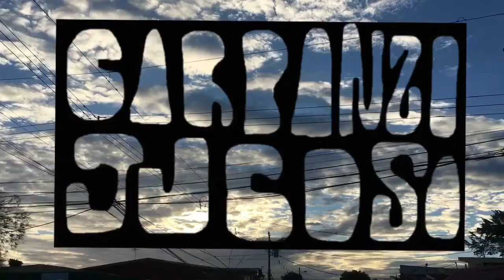Game of BIKE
Este video quedo un poco mas largo que todos los demás pero fue una prueba para ver como se vería un game of B.I.K.E, obvio no fue un juego serio ni nada por el estilo, después grabo otro pero de verdad! 👀